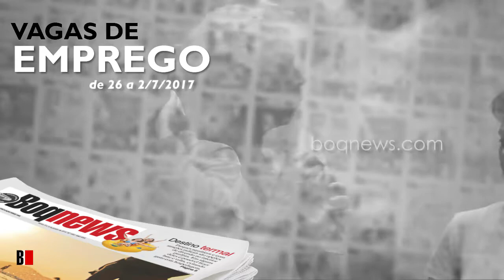Vagas de Emprego de 26 a 2/7